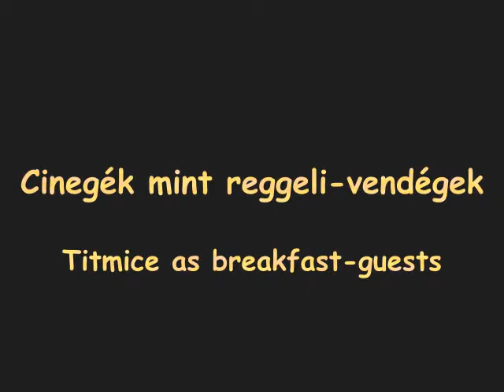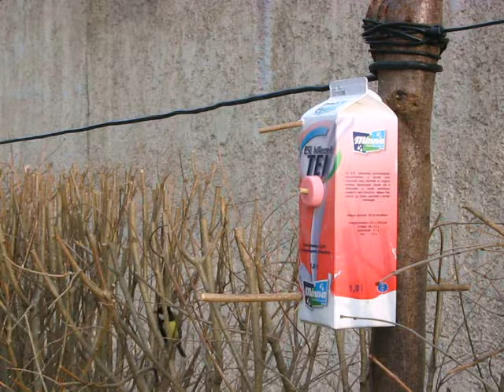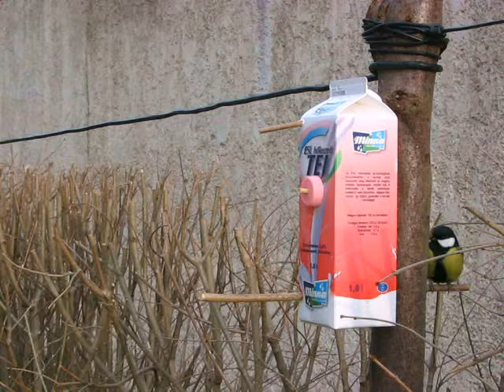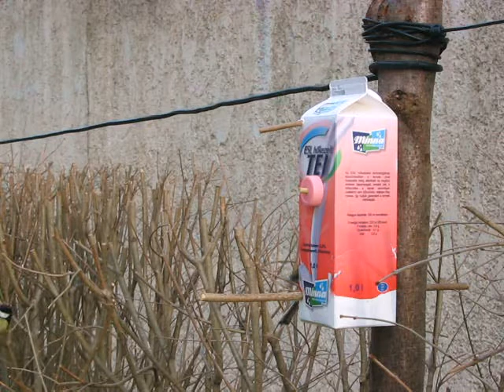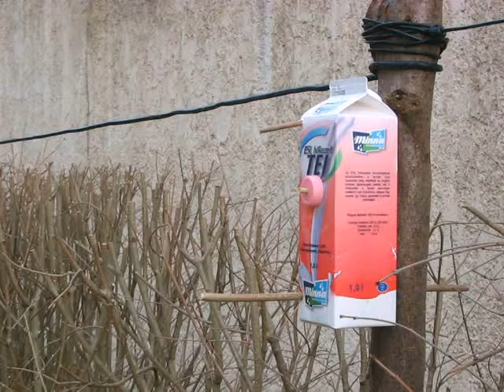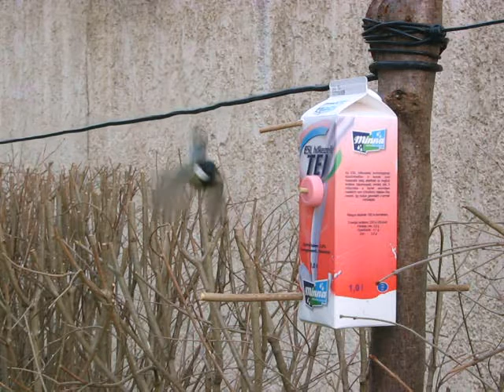Koránkelő cinegék téli reggeleken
A cinegék a hideg téli éjszakák után reggel hamar megjelennek az etetőnél.

A videó végén megjelenő honlapcímen (background-wallpaper.net) jelenleg nincs tartalom.